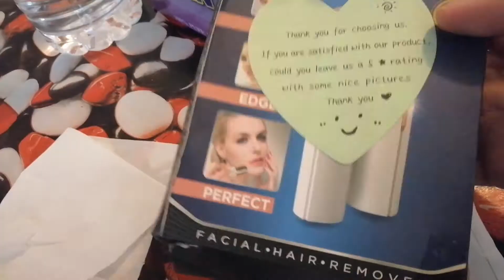ShopeeProductReview: Facial Hair Remover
Rasa ragu-ragu betul ke produk ni berkesan?
So, aku pun beli di Shopee.
BTW, this is an unpaid review yah.
Tambahan: Boleh digunakan di kawasan selain muka walaupun nama dia Facial Hair Remover.